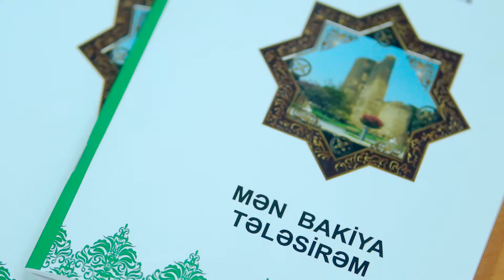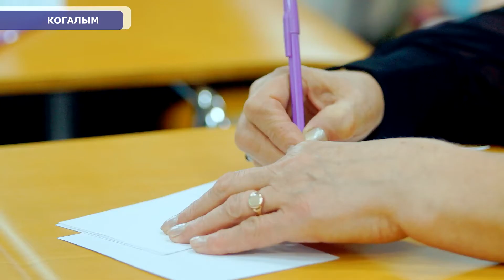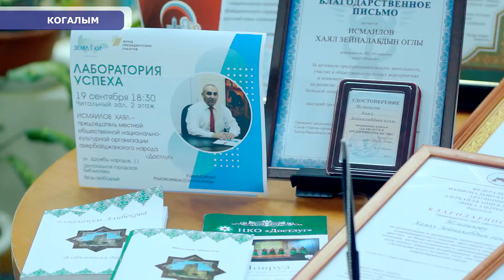Когалым Культурно-просветительский проект "Земляки"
Культурно-просветительский проект "Земляки" и презентация книги "Я спешу в Баку" и "В объятьях Баку" НКО "Достлуг"